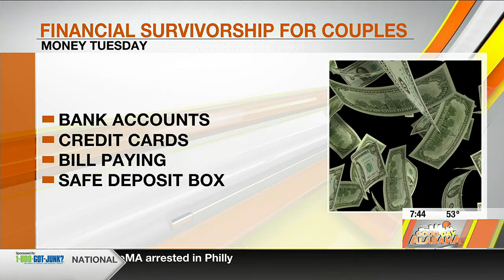Financial Survivorship Basics for Couples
While there are many financial benefits for married couples, thinking about how to handle daily finances if a spouse should pass is usually a low priority. Be sure to have a plan in place with your spouse and consult with a financial advisor to help you be prepared for the unthinkable.